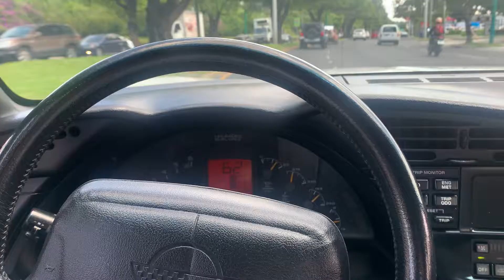Paseo en el Corvette C4